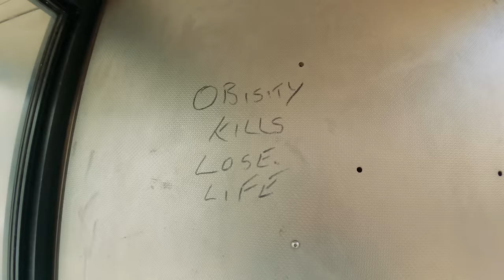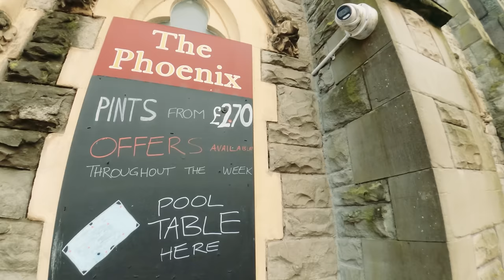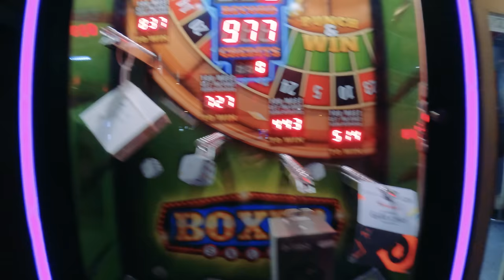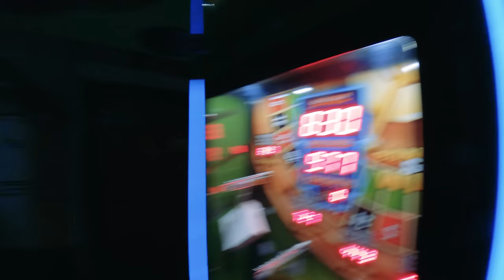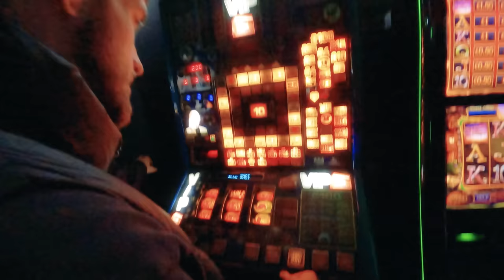The UK's Most DANGEROUS Women 🇬🇧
Join me as I venture around the UK, looking for exactly what makes us British, today we're starting in Bridgend, Neath and Swansea. on my journey I met a lot of genuine, interesting people who described exactly what their area was about, and why some of them are so run down and deprived.

COMMENT WHERE YOU'D LIKE TO SEE ME GO NEXT!

⏱️ Timestamps:

00:00 Starting in Notorious Bridgend
02:38 £2.25 Wetherspoons Breakfast in Bridgend
07:02 £2.50 Pints in Bridgend Pub
09:29 Bridgend Residents Describe The Deprived Town
11:20 Exploring Dangerous Neath
13:43 Meeting The UK's Most DANGEROUS Women
16:44 Trying Traditional Welsh Cowl For The First Time
18:33 Almost Missing Our Train To Swansea
20:17 Swansea Resident Confronts Us Because Of Camera
21:35 Exploring The Most Dangerous Street in Wales